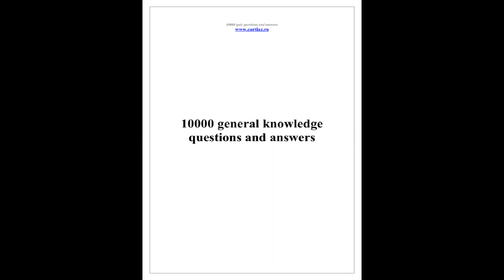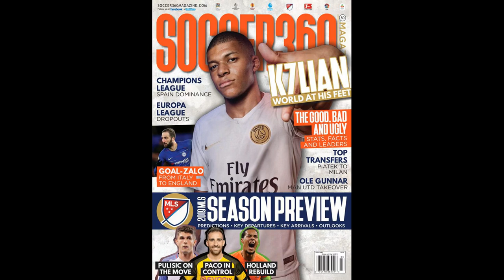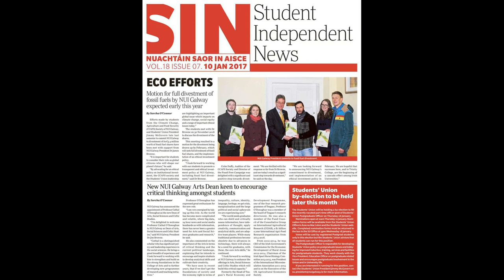Rio Ferdinand brands Sir Alex's response to Man Utd bus parade request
Rio Ferdinand brands Sir Alex's response to Man Utd bus parade request "crazy"